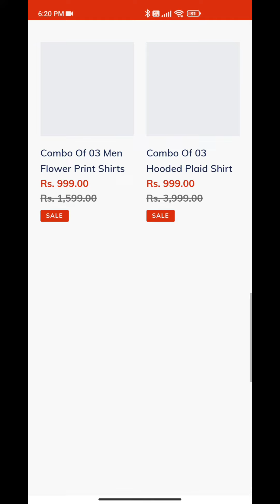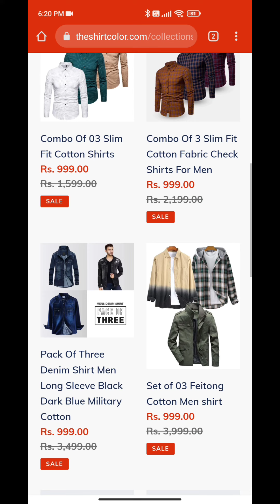Theshirtcolor.com website review| theshirtcolor.com reviews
the shirt color website review
the shirt color reviews